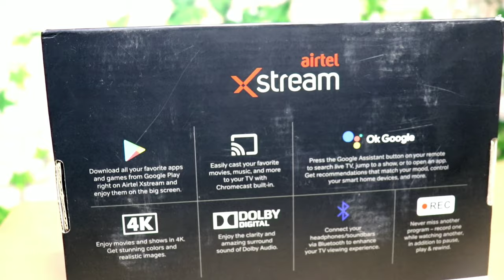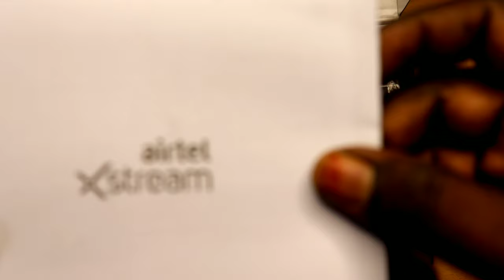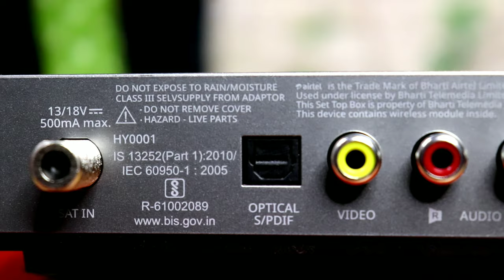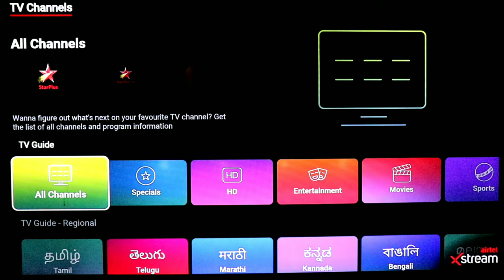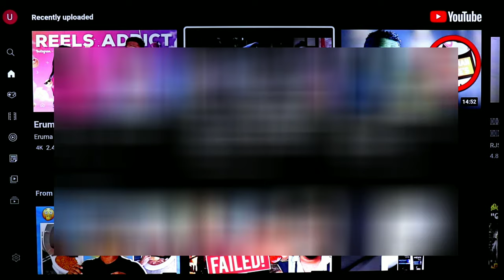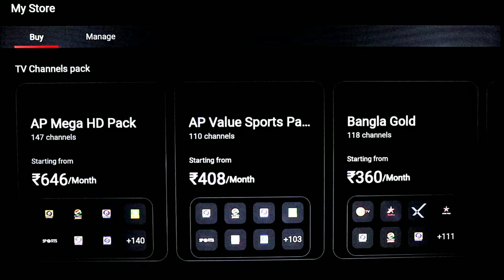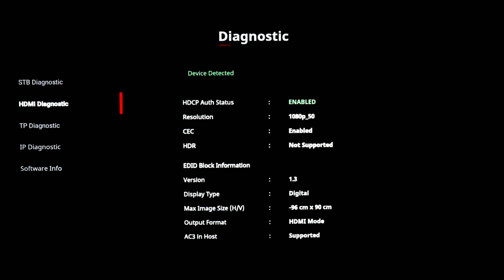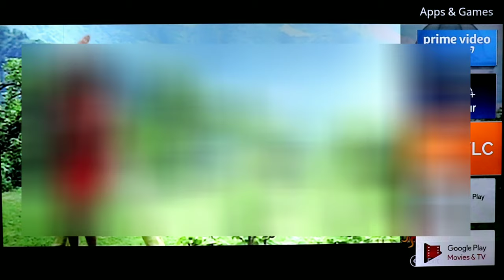Airtel dth Xtreme 3.0 new Android settop box unboxing tamil...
tamil dth info